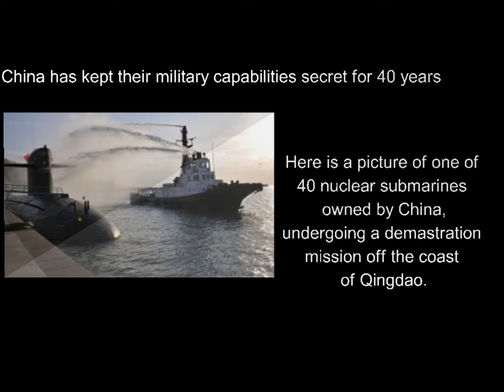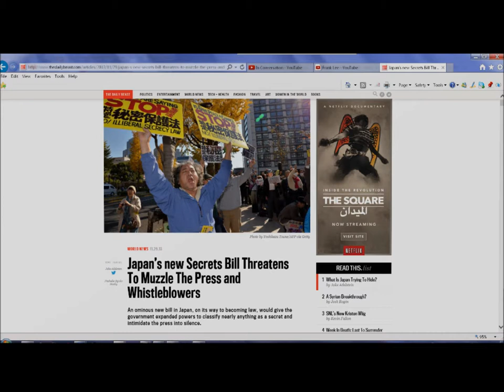News from Japan disappearing soon!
A new secretcy law in Japan threatens human rights!